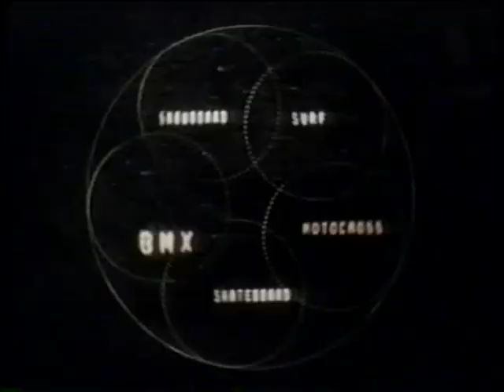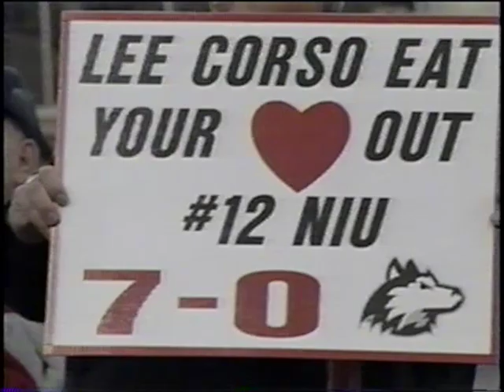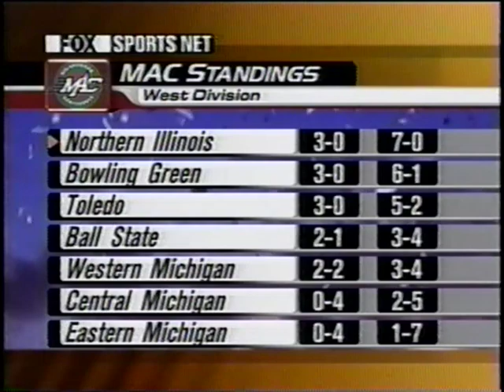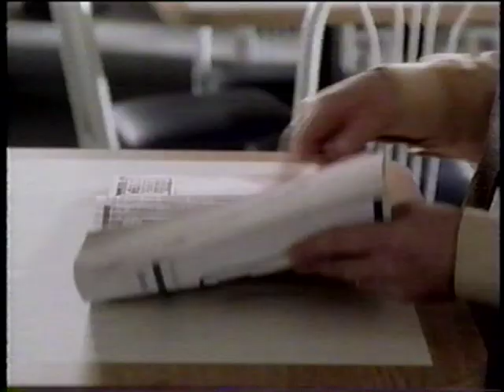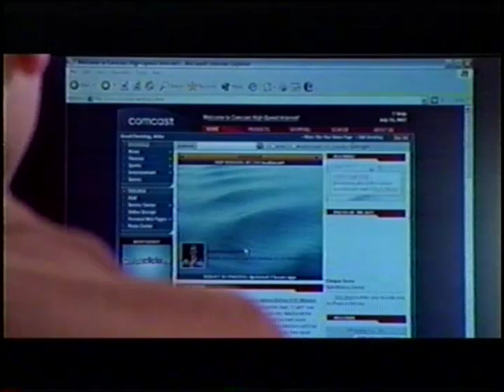Inside Huskie Sports- NIU vs WMU Oct. 18, 2003 highlights, LeShon Johnson Hall of Fame, Mike Korcek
Oct. 18, 2003, was the day the Chicago Cubs should have been playing in the World Series for the first time since 1945. Instead they bleeped the bed against the Florida Marlins and lost the NLCS in seven game. Even if The Beloved were playing in the World Series on that day not much of the Chicagoland would have been paying attention. Why? Because your undefeated NIU Huskies were back in God's Country (DeKalb, IL) to lay the smack down on the Broncos of Western Michigan. Plus, LeShon Johnson, the Cowboy, (and for my money and with apologies to Michael "The Burner" Turner and Garrett Wolfe) the best damn running back to ever play for NIU was getting inducted into the school's Hall of Fame at halftime of the WMU. What it all means is that nobody would have been paying attention to the Cubs so therefore I forgive Alex S. Gonzalez for booting that ground ball in the 8th inning of Game 6, Kerry Lee Wood for having a disgraceful pitching performance in Game 7 and Dust Bag for mismanaging the series. Here are the highlights from NIU's big win over WMU in a 30-minute show called "Inside Huskie Sports" that was well ahead of its time and is sorely missed on TV.

Go PigDogs!